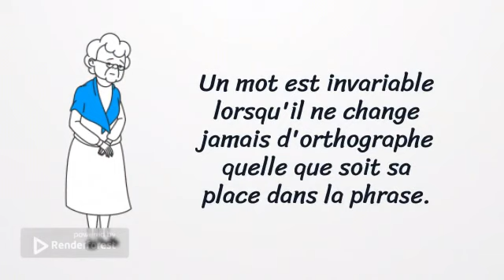Mots invariables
voici les principaux mots invariables :

PREPOSITIONS :
à, par, pour, avec, sans, chez, vers

CONJONCTIONS DE COORDINATION :
Mais, ou, et, donc, or, ni, car

ADVERBES :
- de manière : bien, vite, gentiment...

- de temps : hier, demain, autrefois...

- de lieu : ici, là, dehors, dessous, dedans...

- de quantité : beaucoup, peu, moins, plus, trop...

- de négation : ne... pas, ne... plus, ne... jamais